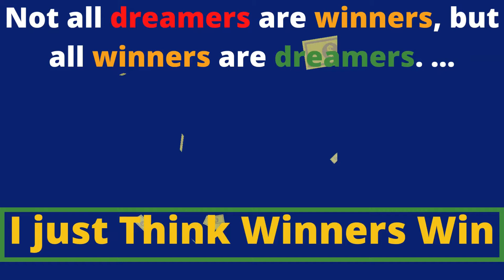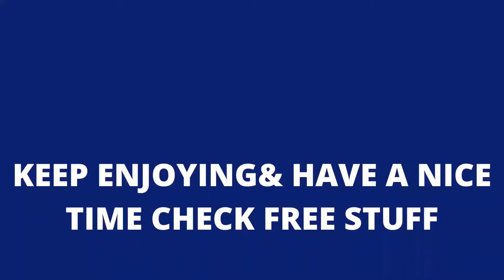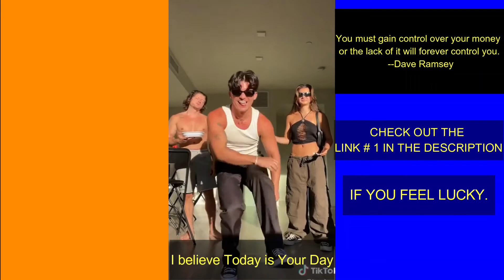New 💥 TikTok Dance Compilation ~ 2022| BEST TikTok DANCE Mashup